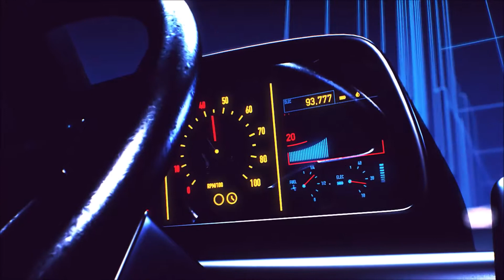Darkwave After Hours Type Beat - "Stars" | After Hours Synthwave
A Darkwave After Hours Type Beat! Inspired by The Weeknd!

Purchase My Tracks Here!

About me
I am an multi genre producer from Calgary, Alberta! I love producing.

I have affordable prices and include multiple beats in purchases!